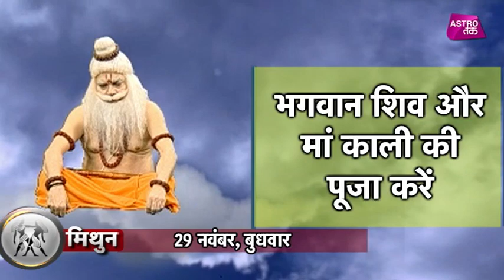29 नवंबर 2017 | बादल वाले बाबा | Astro Tak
बादल वाले बाबा - बादल वाले बाबा से जानिए 29 नवंबर को आपकी राशि का पूरा हाल और दिन को सफल बनाने का एक बेहद सरल प्रयोग